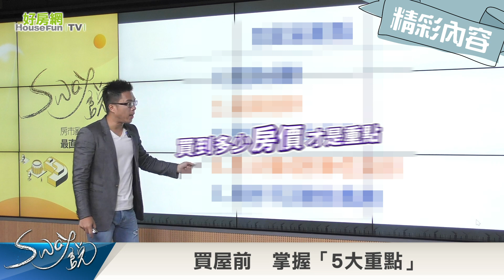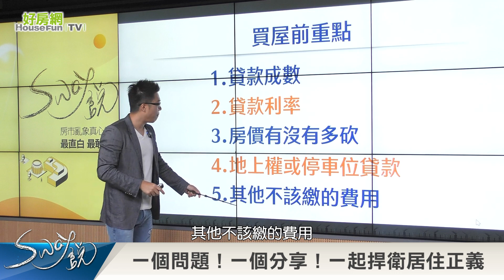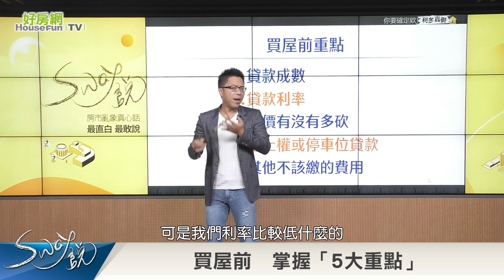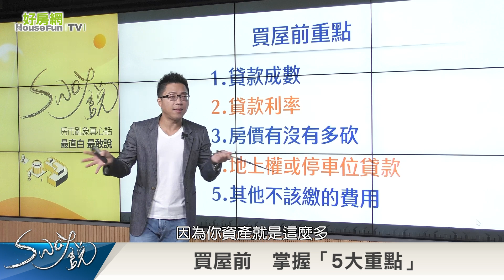買屋前 掌握「5大重點」｜Sway說｜好房網TV｜20230822